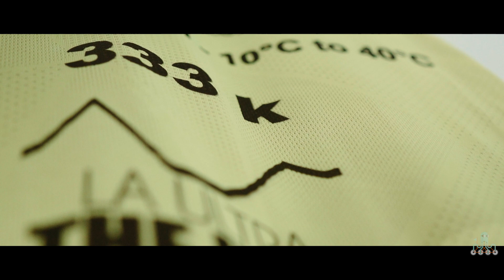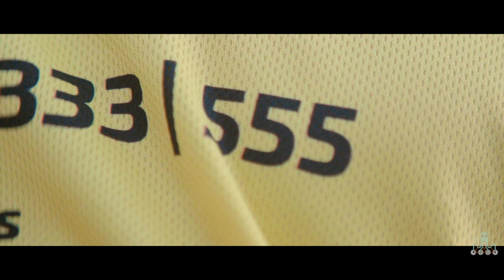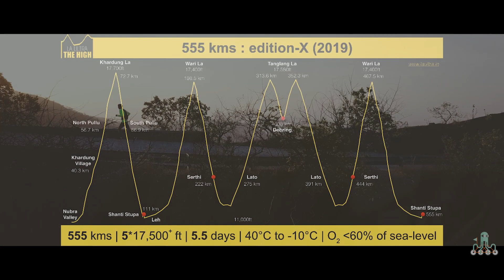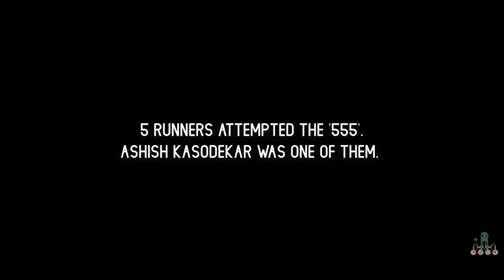Running 555 Kilometres in Ladakh the CRUELLEST Ultramarathon on Earth Ft. Ashish Kasodekar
Imagine running one marathon, then imagine doing it 13 times over, in the world’s coldest desert, with minimal oxygen, in 132 hours. That is what Ashish Kasodekar set out to do but these ascending numbers represent more than the glory of achievement for Ashish. They represent a meditative state, a trance and the ultimate relationship between mind and body.

And what better way to test that relationship than running the cruellest ultra-marathon in the world – 555 Kilometres in Ladakh. Watch Ashish’s journey of pushing his boundaries and breaking some records along the way.